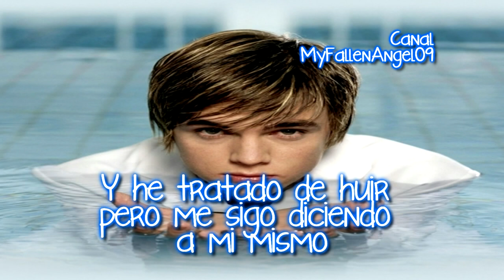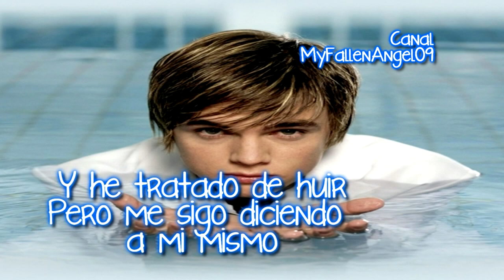Right back in the water - Jesse McCartney - Traduccion al Español